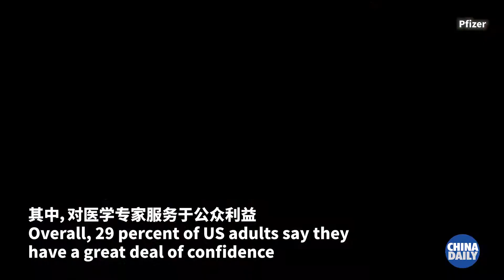Americans trust scientists less than before pandemic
According to a recent Pew Research Center poll, trust in key groups in society, including medical scientists and scientists, has declined across the board since the start of the COVID-19 pandemic.